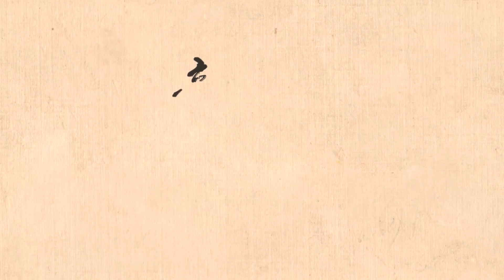【Trailer】มโนคติ - แอนิเมชันสุดยอดผลงานจิตรกรรมจีนที่ตกทอดมาแต่โบราณ 《意境——传世名画数字动画》-（片花）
ซีรีส์วิดีโอสั้น “มโนคติ – แอนิเมชันสุดยอดผลงาน จิตรกรรมจีน ที่ตกทอดมาแต่โบราณ” ได้คัดเลือกผลงานชิ้นเอกของจิตรกรรมจีนหลากหลายแนว เช่น ภาพวาดทิวทัศน์ ภาพวาดหญิงสาว ภาพวาดอุทยานพฤกษา ฯลฯ ช่วงเวลาตั้งแต่ สมัยห้าราชวงศ์ ถึง ราชวงศ์หมิง (ค.ศ. 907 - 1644)
วิดีโอสั้นชุดนี้ใช้รูปแบบแอนิเมชั่น วิเคราะห์เทคนิคการวาดภาพ วิจารณ์และชื่นชมเรื่องราวของภาพวาด แสดงให้เห็นถึงแนวคิดเชิงปรัชญา “วิถีแห่งธรรมชาติ” และ “ความเป็นหนึ่งเดียวกันของธรรมชาติและมนุษย์” ขณะเดียวกัน ยังนำเสนอ “สวนสไตล์ตะวันออก” ที่มีความหลากหลาย มีหลายมิติ และเต็มเปี่ยมไปด้วยสุนทรียศาสตร์สุดคลาสสิค
ขอขอบคุณ:
ศูนย์แลกเปลี่ยนวัฒนธรรมจีนและต่างประเทศ
ศูนย์บริหารจัดการสิ่งก่อสร้างและสิ่งอำนวยความสะดวกทางวัฒนธรรมต่างประเทศ กระทรวงวัฒนธรรมและการท่องเที่ยว